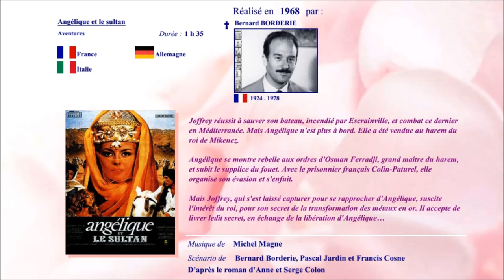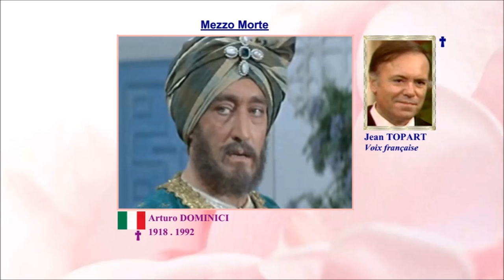Angélique et le sultan 1968 - Casting du film réalisé par Bernard Borderie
5e volet de la saga des "Angélique" d'après le roman d'Anne et Serge Colon